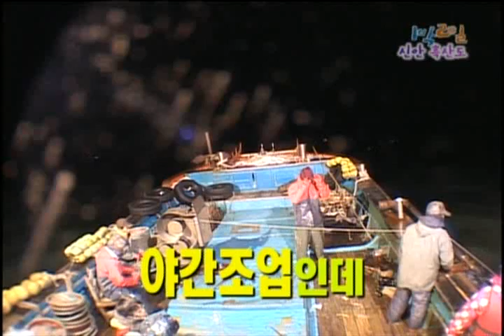[해피선데이] 1박 2일 - Two days and one night 20100124 # 006